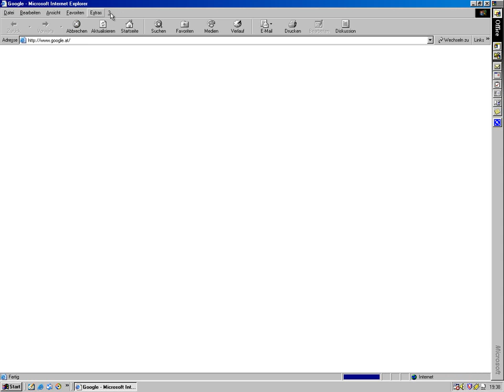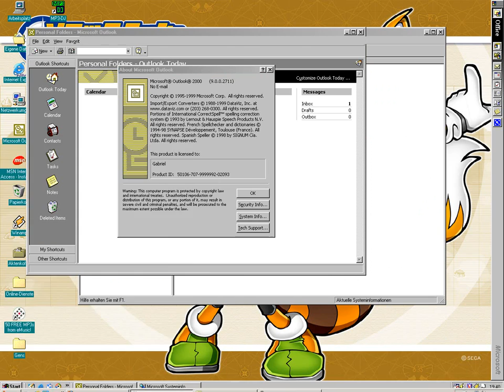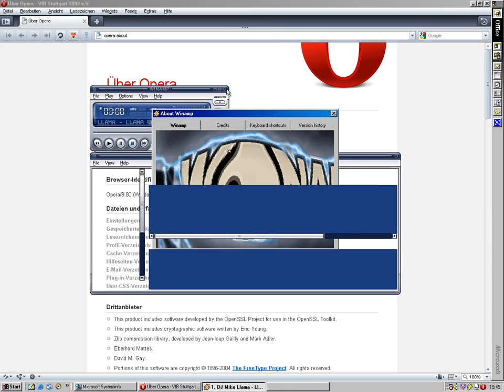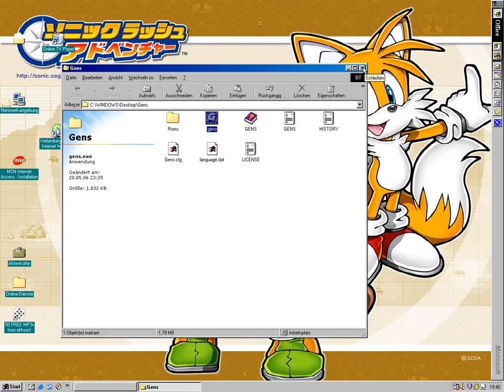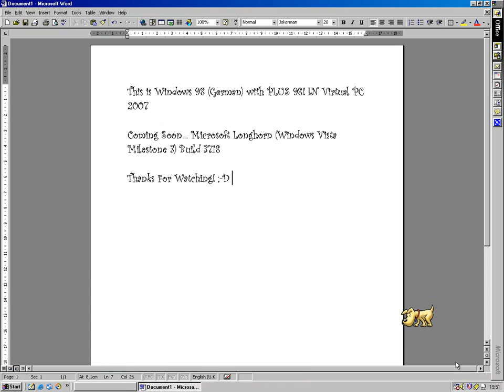Windows 98SE (German) with PLUS 98! IN Virtual PC 2007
Serial: CMGRR-XCBMG-4P8TB-DR9FW-62PFB
1) Insert Bootdisk: Windows 98SE
2) Fdisk and restart
3) Format C: and E:\Win98\setup.exe
4) Install Windows 98 SE
5) Finish Install
6) Install PLUS 98!
Coming Soon... Microsoft Longhorn (Windows Vista Milestone 3) Build 3718